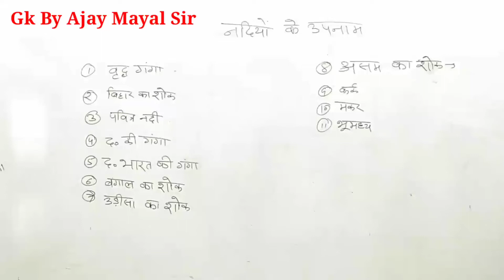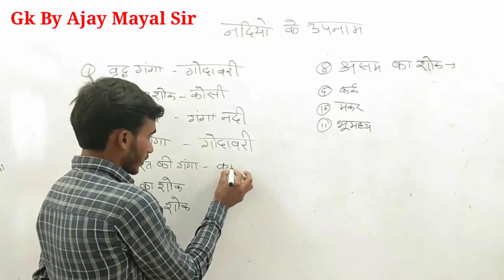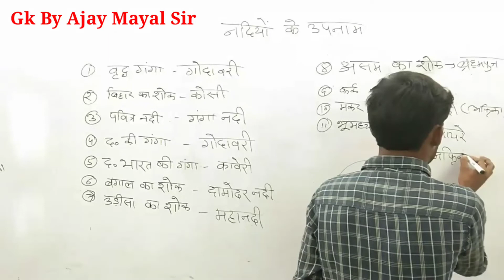भारत की नदियाँ (Rivers of India||Class 11|Gk by Ajay Mayal Sir For All Competitive And Postal Exam